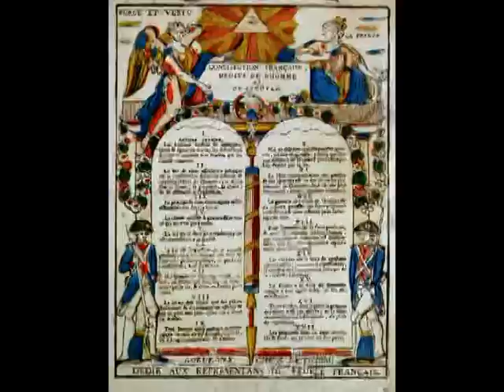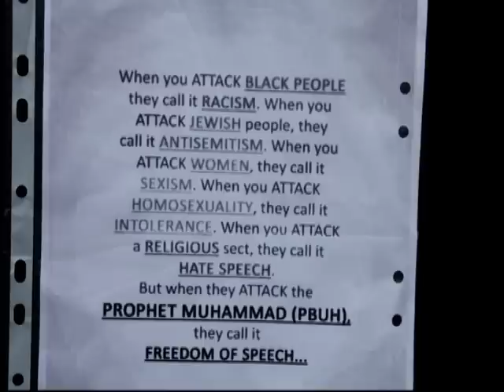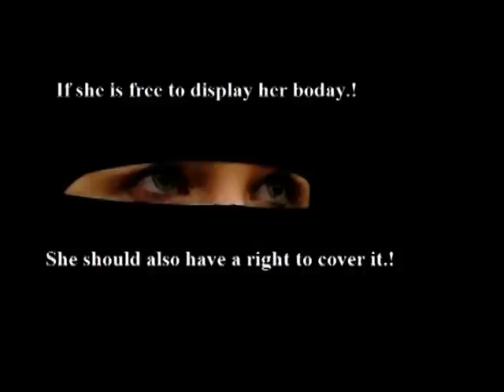Mudaaharaadkii ugu waynaa ee ka dhaca Scandinavia ee lagu diidan yahay filimkii aflagaadada ahaa.!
Waxaa isku Duwey: Maxamed Xaaji Xuseen Raage